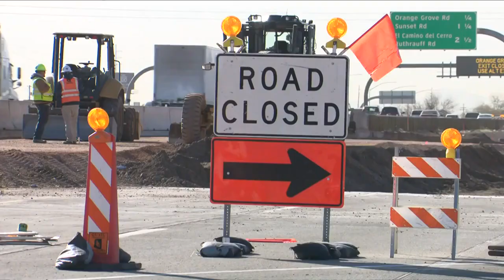Expect delays on I-10 as a big project starts Wednesday